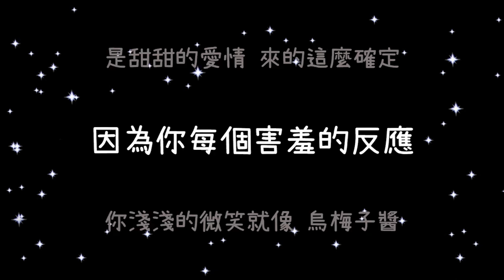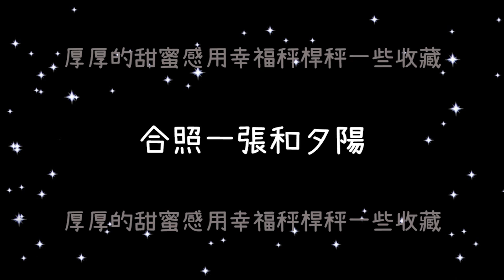李榮浩 烏梅子醬《歌詞》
❀本頻道無開啟營利功能 廣告皆由系統自動投放❀

(李榮浩 Ronghao Li 《烏梅子醬 The Dark Plum Sauce》Official Music Video)
♡歌詞來源

李榮浩

烏梅子醬

作詞：李榮浩
作曲：李榮浩

背靠在樹枝上
蜻蜓落在露水旁乘涼
表白後的烏梅樹下
土壤發了芽
美得不像話

再讓我想一想
那最膩的情話怎麼講
慢火熬的細水長流
念長長久久
約好到白頭

你淺淺的微笑就像 烏梅子醬
我嘗了你嘴角唇膏 薄荷味道
是甜甜的愛情 來的這麼確定
因為你每個害羞的反應

迎風吹過你的頭髮 我好喜歡
厚厚的甜蜜感用幸福秤桿秤一些收藏
合照一張和夕陽

舀一勺這味道 暮暮朝朝比例剛剛好
果肉配焦糖的溫柔
再幾個春秋
我喂你一口

合照一張和夕陽

合照一張和夕陽